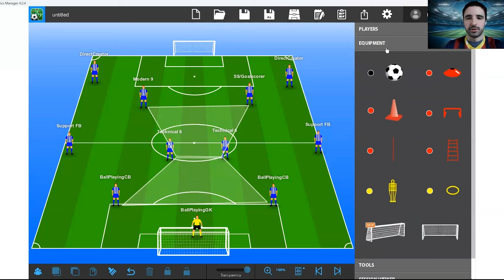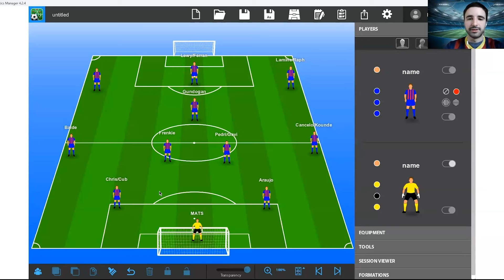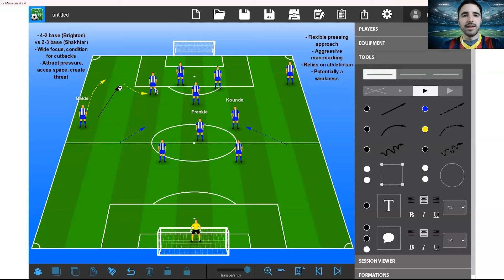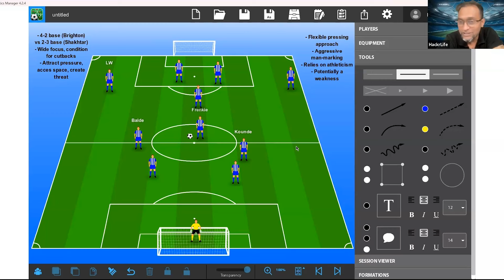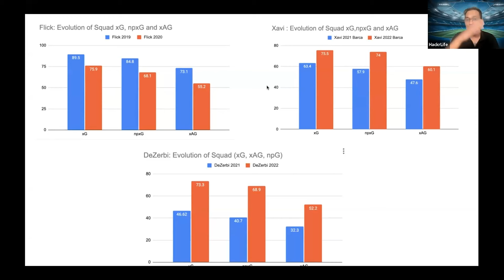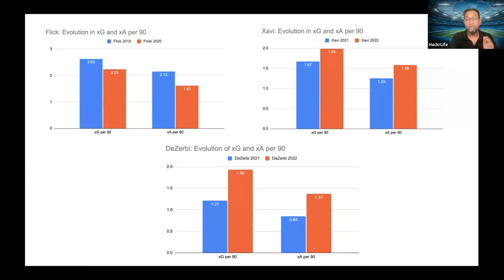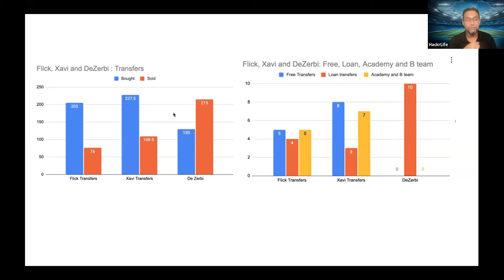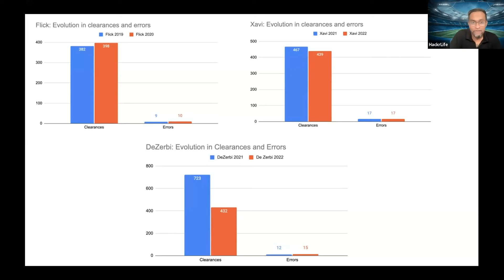Can Roberto DeZerbi revolutionise Barca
The Idealist

De Zerbi cut his teeth in the lower leagues of Italy, and even had a stint in Romania, but  his philosophy is  –  possession-focused, attack-minded, and with a touch of flair. He's been compared to the likes of Pep Guardiola and Maurizio Sarri, but his style is uniquely his own.

Core Principles

Possession with a Purpose:  "De Zerbi doesn't want his teams just holding the ball, he wants them to dominate with it. Short, sharp passes, movement off the ball, and creating overloads to break down defenses – it's about controlling the game.

The Proactive Press: Forget sitting back and waiting.  De Zerbi's teams press high, forcing mistakes and winning back possession quickly. But, here's the twist, his press is calculated. He isn't just chasing the ball, he's luring the opposition into traps to then play through them. It's risky, but incredibly effective.

Verticality: Once that possession is won, it's about moving forward, fast.  His players look to play through the lines with clever passes and quick combinations. The goal is to disorientate the defense and strike quickly.

Wide Play and Rotations: De Zerbi loves to stretch the field. Wingers stay wide, pinning fullbacks, while his fullbacks often invert to create even more confusion and space in the middle. You'll see strikers dropping deep, midfielders pushing into the box... it's a beautiful, fluid system.

But how can he implement all this within this current Barca team? Or can he?

Watch to find out and share how you feel about him in the comments